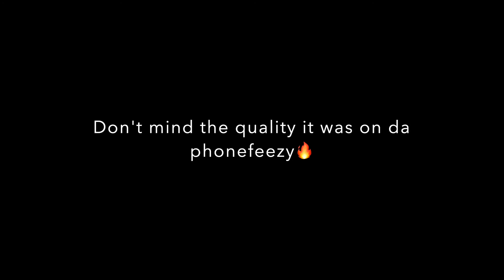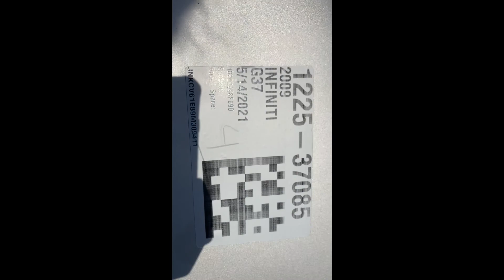Finding trea$ure in the junkyard (p1)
This is just sum light doing sum scanning around the spot❌